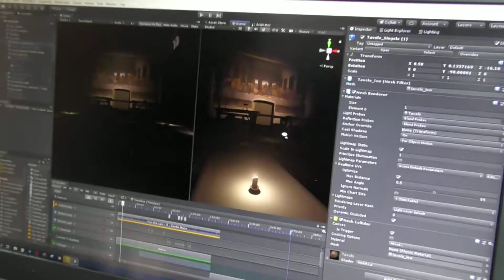You Are Leo Rinascente Promo Video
Promo video per Rinascente della la mostra You Are Leo Milano.